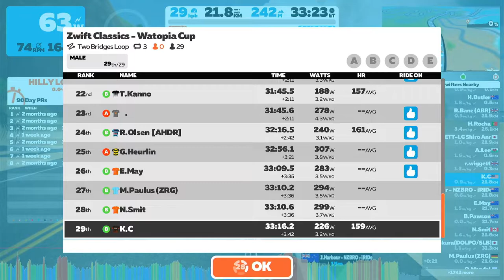Zwift - Race: Zwift Classics - Watopia Cup (B) on Two Bridges Loop in Watopia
Welcome to the Watopia Cup in Watopia on the Two Bridges Loop!

These fun, action packed races provide the perfect level up for your training and a great way to fit racing into your daily schedule. Open to all levels and abilities, Zwift Classics consists of 7-weeks of racing on some of Zwift’s best racing routes across seven iconic worlds.

The rules for these events are simple and easy; sign up, pair your devices and race! Results will be shown as you cross the finish line, and you can then dive into the details

New Zwift Classics will start every Monday and last for a week, with plenty of races scheduled each day to suit every schedule

July 11 - July 17: The Apple Lap
July 18 - July 24: Watopia Cup
July 25 - July 31: Watch The Femmes
August 1 - August 7: Yorkshire Grand Prix
August 8 - August 14: London International
August 15 - August 21: Rund um Innsbruck
August 22 - August 28: Trofeo Bologna

We love Power Ups and what they bring to racing. Use them as part of your race strategy, or simply for a little bit of assistance when needed! For this event the Power Ups and the chances of you getting then at each arch are:

Anvil - 34%
Ghost - 33%
Feather - 33%

CLASSICS GC - Although each Classic is its own individual race, you can also race the entire series as a GC (General Classification) challenge and shoot for your best combined time over the 7 weeks! Along the way, if you want to improve your time for any Classic by racing it more than once, only your best time will count towards your overall standing.
So settle in for the long haul, turn racing into a weekly habit, and track your overall position in the series week by week here - league.php?id=1143.

HOW DOES IT WORK? - Zwift checks a racer's past performance using VO2max, MAP value, and FTP to determine their race category. - Racers can join a category at or above their category. For example, if you are in the "C" category, you can race in C, B, or A category. You can not race in the D category. Good luck Zwifters!